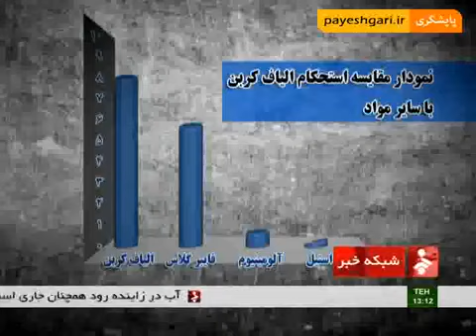iran carbon fiber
Carbon fiber, alternatively graphite fiber or CF,[citation needed] is a material consisting of fibers about 5–10 μm in diameter and composed mostly of carbon atoms.

To produce carbon fiber, the carbon atoms are bonded together in crystals that are more or less aligned parallel to the long axis of the fiber as the crystal alignment gives the fiber high strength-to-volume ratio (making it strong for its size). Several thousand carbon fibers are bundled together to form a tow, which may be used by itself or woven into a fabric.

The properties of carbon fibers, such as high stiffness, high tensile strength, low weight, high chemical resistance, high temperature tolerance and low thermal expansion, make them very popular in aerospace, civil engineering, military, and motorsports, along with other competition sports. However, they are relatively expensive when compared to similar fibers, such as glass fibers or plastic fibers.

Carbon fibers are usually combined with other materials to form a composite. When combined with a plastic resin and wound or molded it forms carbon fiber reinforced polymer (often referred to as carbon fiber) which has a very high strength-to-weight ratio, and is extremely rigid although somewhat brittle. However, carbon fibers are also composited with other materials, such as with graphite to form carbon-carbon composites, which have a very high heat tolerance.